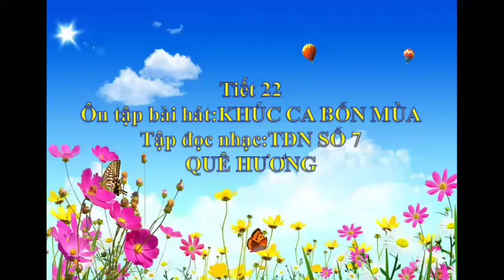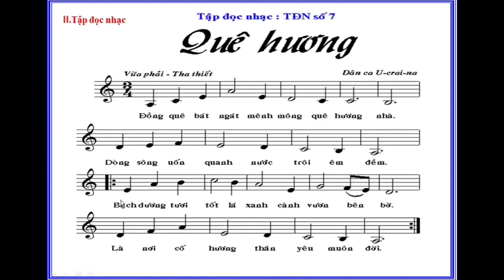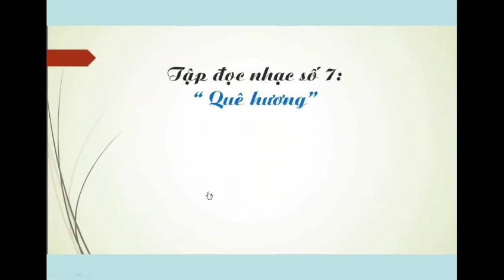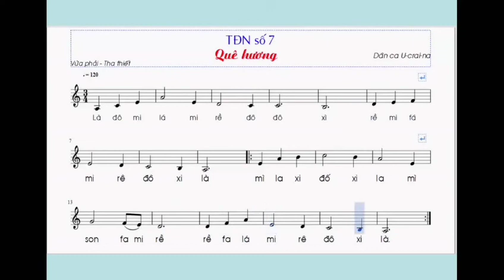Am nhac 7 tiet 22